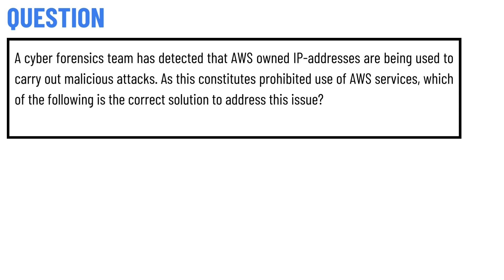A cyber forensics team has detected that AWS owned IP-addresses are being used to carry out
A cyber forensics team has detected that AWS owned IP-addresses are being used to carry out malicious attacks. As this constitutes prohibited use of AWS services, which of the following is the correct solution to address this issue?